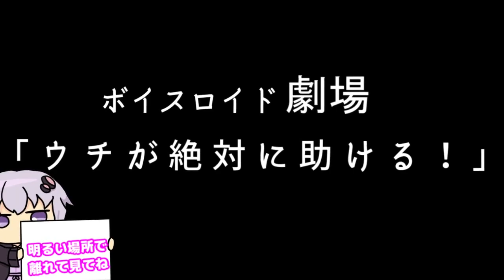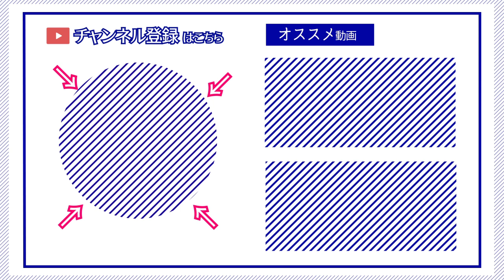【ゆかり先生劇場】ショートコント『ウチが助ける』（VOICEROID劇場）